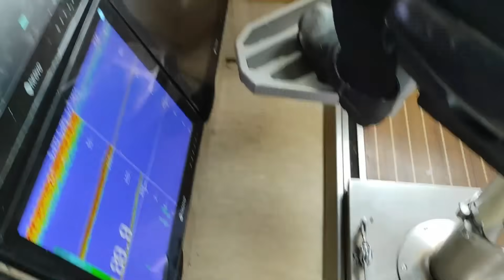Watch American fishermen catch hundreds of tons of salmon this way - Catch fish gillnet fish at sea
In this video, we will explore the technique of catching salmon using a trawl net - a traditional but effective method, commonly used in the fishing industry. You will witness the process of casting the net, how the Gill net works underwater to catch large salmon. At the same time, we will also share valuable experiences from professional fishermen, helping you better understand the work of catching salmon offshore. Let's watch.